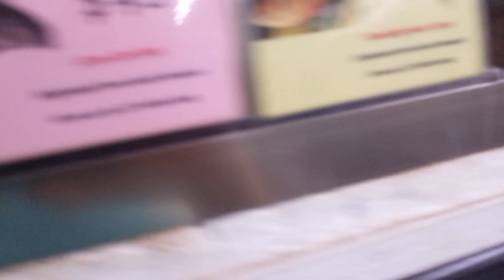acuarios in Spanish Lookout